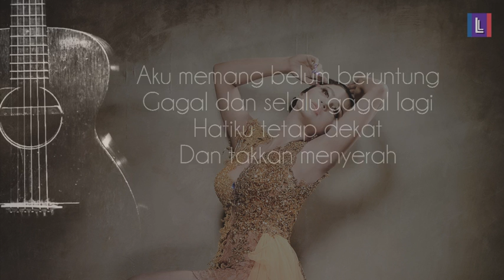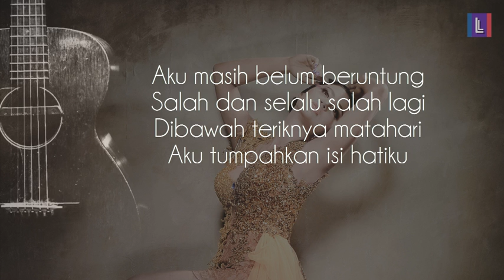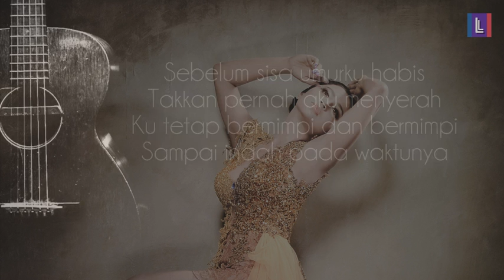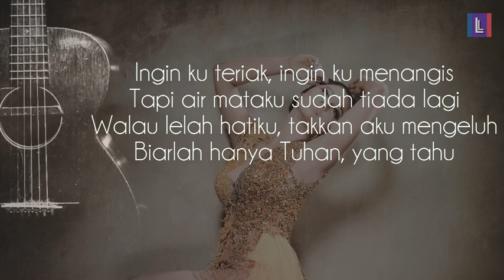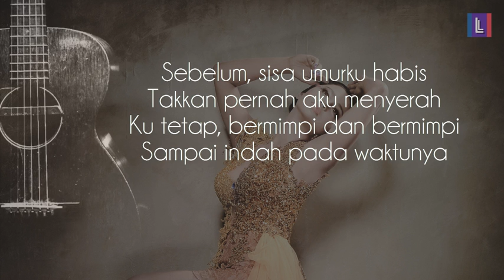Dewi Perssik - Indah Pada Waktunya (Lyric Video) Ost. Centini Manis